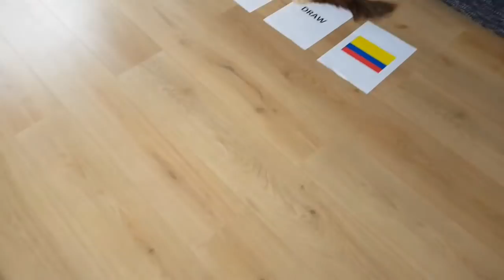Poland vs Colombia Prediction World Cup 2018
In this video Dolly and Gabby predict the match between Poland and Colombia.